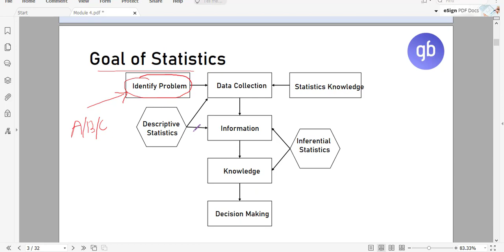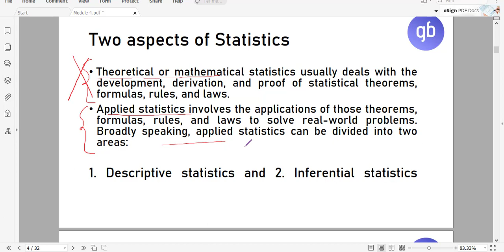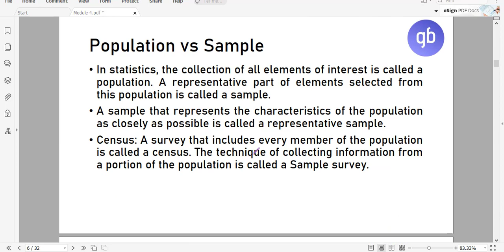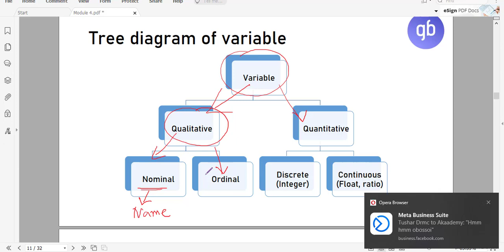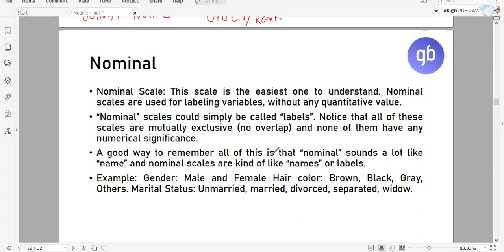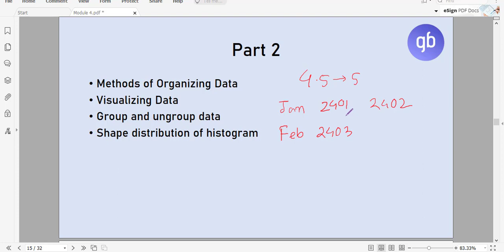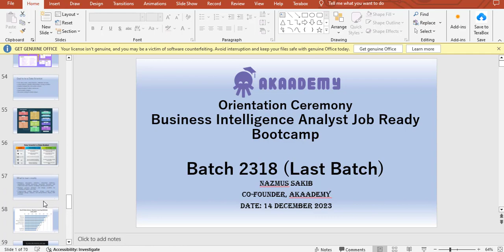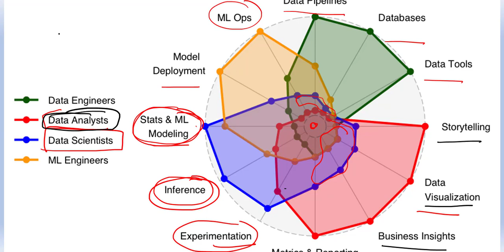Basic Statistics and Data Types - Nazmus Sakib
Welcome back to the Akaademy! In this video, you can learn the basics of Statistics & its data type along with its uses and applications. You will also know Data Science Goals & Statistics Variables

Make sure to hit the 'Like' button if you find this video helpful and subscribe to our channel for more Data Science Tips, Tricks, Career Guidelines, Data Science Related Course Curriculum, etc.

Timestamps:
09:53- What is Data science?
15:15-Data Science Application
19:44- Data Distributions
21:28- Statics importance in Data Science
23:50 - Regression and Classification Model
26:08 - Programming Language in Data Science
30:58- Data Science Goal
40:04- Types of Statistics
55:39- Variable
01:06:01- Course Details
01:21:20- Spider Graph
01:31:14- Q&A